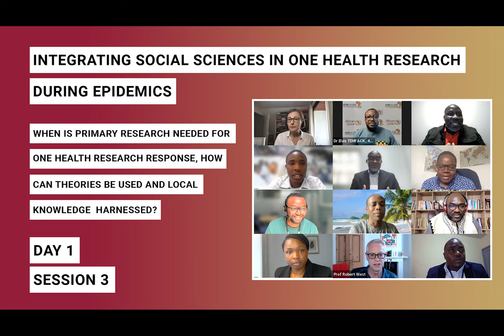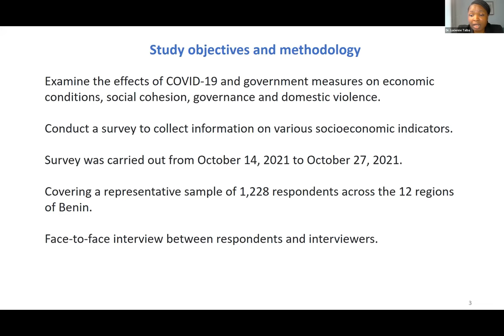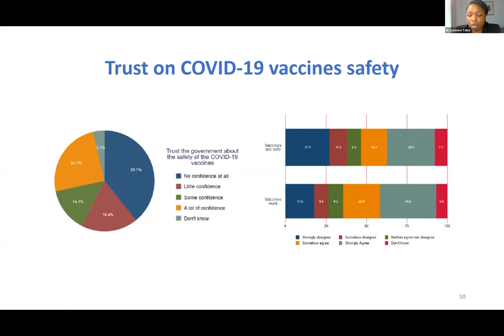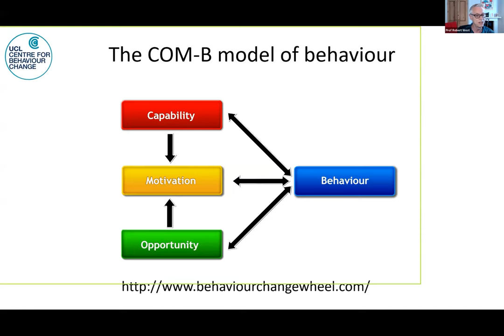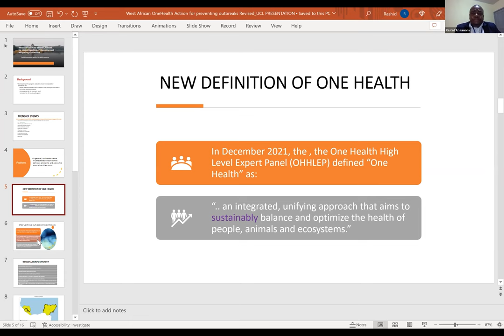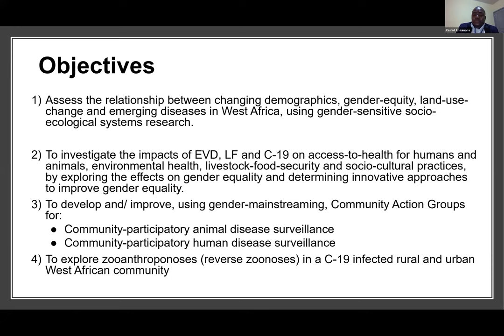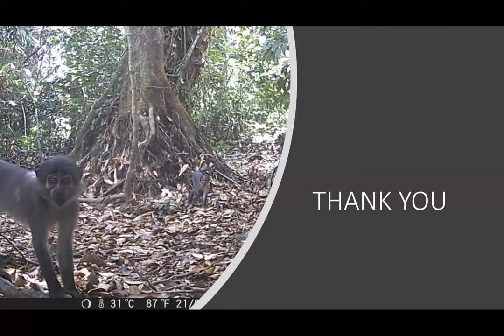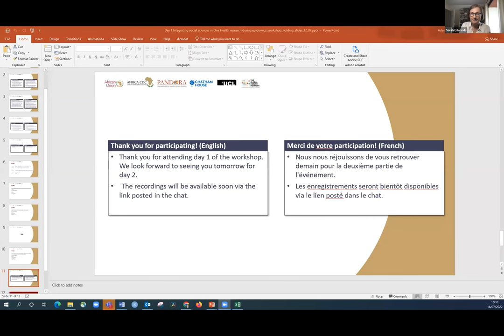Integrating social sciences in One Health research during epidemics - Day 1 - Session 3 (Français)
Day 1 - Session 3 - When is primary research needed for One Health research response, how can theories be used and local knowledge harnessed?

The social context of epidemics is increasingly recognised as important in responding to them. However, it is not always clear when primary research in social sciences is necessary to help an outbreak response, and when it is needed, which different disciplines in social sciences are most useful, and how to integrate their methods into a response.
Social sciences can significantly contribute to the understanding of how to respond to an epidemic holistically. Without an understanding of how anthropology, behavioural science, sociology, geography, linguistics, economics and so forth, epidemic responses will be inadequate.  This is further emphasized by the One Heath commission (One Health Commission, 2022).
Designed specifically with first responders to outbreaks in mind, the agenda is sensitive to the practical constraints on managing outbreaks, what research activities could be feasible, and what responsibilities first responders might assume by being involved with such activities.
While there are many international ethical codes of conduct from which to draw, this workshop will bring together regional and local expertise in social sciences in "One Health" to share their reflections on how to integrate social science knowledge and primary research methods into outbreak responses in Africa and to share experiences of different stakeholders to help think through the key challenges for research in this environment.
Participation in the workshop entitled delegates to access facilities for a longer-term discussion forum through which queries can be posted for rapid answers and discussion of ethical issues, different views and values arising in practice can be shared and facilitated.
This workshop is part of a greater strategy to form the foundation for a coordinated and integrated strategy in the social sciences for outbreak responses across Africa.

00:00 Chair - Blessing Silaigwana
03:36 Lucienne Talba
16:40 Robert West
26:24 Rashid Ansumana
40:41 Q&A